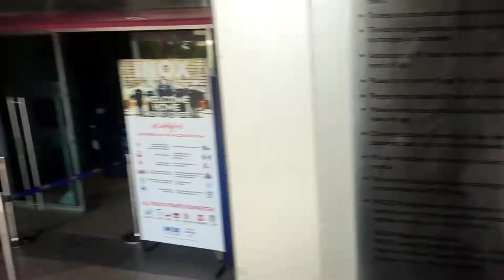Happy Birthday Yash brother 🥳 😅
Happy Birthday brother 🥳 😅

NIKHIL PAWAR VLOGS 🔥🤟